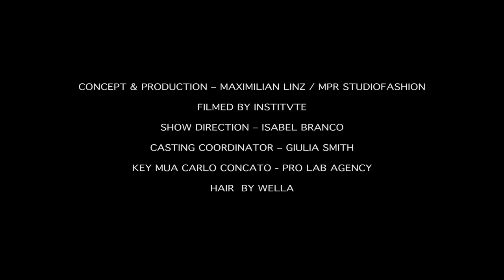Miguel Vieira | Spring Summer 2021 | Full Show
Miguel Vieira | Spring Summer 2021 | Full Fashion Show in High Definition. (Widescreen - Exclusive Video - MFW/Milan Fashion Week)